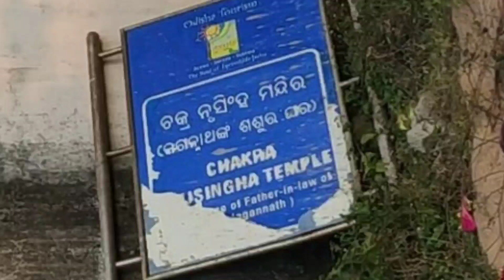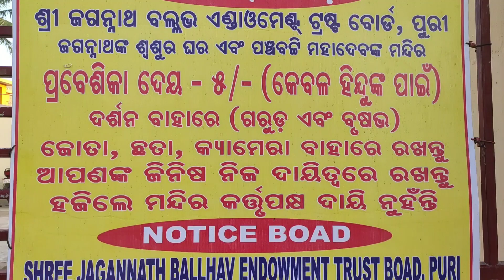Sri Jagannath father-in-laws House | ଜଗନ୍ନାଥଙ୍କ ଶଶୁର ଘର | Maa Laxmi House | ମା ଲକ୍ଷ୍ମୀଙ୍କ ଘର | Odia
Sri Jagannath father-in-lows House | ଜଗନ୍ନାଥଙ୍କ ଶଶୁର ଘର | Maa Laxmi House | ମା ଲକ୍ଷ୍ମୀଙ୍କ ଘର | Odia Vlogs